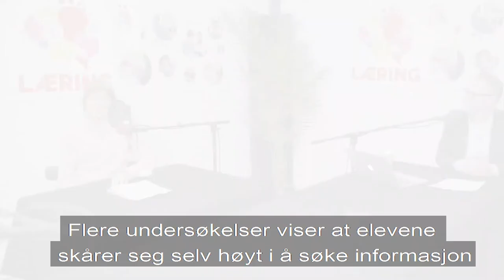Hva vet vi om digitalisering i skolen?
Hva vet du om digitalisering i skolen? Hva er det forsket på og hva trenger vi mer kunnskap om? (videoproduksjon: Shane Colvin/UiO).